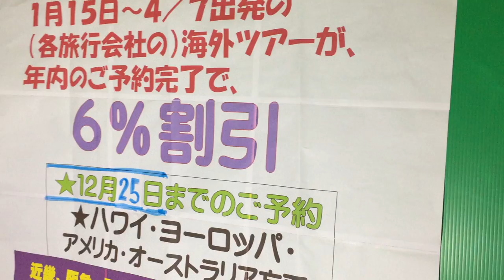2016福岡発着（熊本発他）海外ツアー《６％割引》キャンペーン《延長》阪急交通社など｜ウィルツアー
福岡発、熊本発、鹿児島発その他　大手旅行会社の海外パックツアーをウィルツアーを窓口に申込まれますとパンフレットの価格から６％割引するキャンペーンを行っています。申込み期間が２０１６.２月２５日迄延長されましたので速報でお知らせします！１００％お得ですよ！